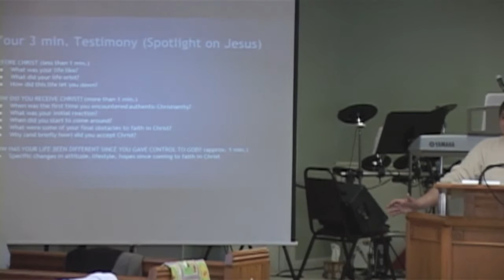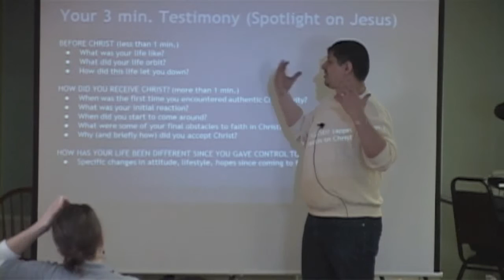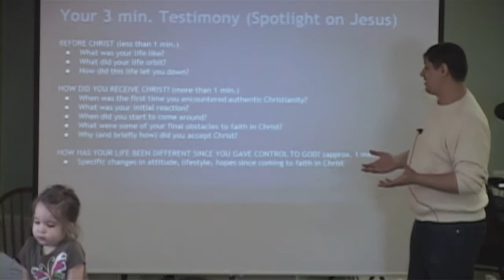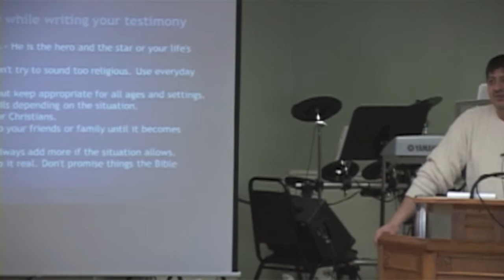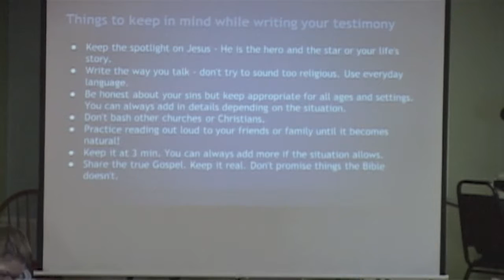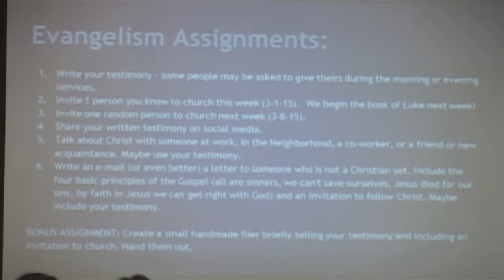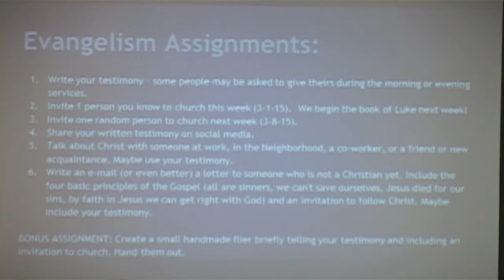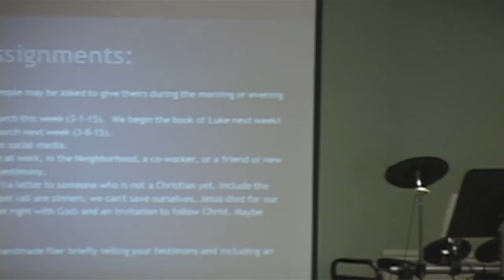[FBC] A Passion Worth Sharing, Part 4 - 2015.02.22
Pastor Dan Wolf finishes a four-part series about how to share your faith.